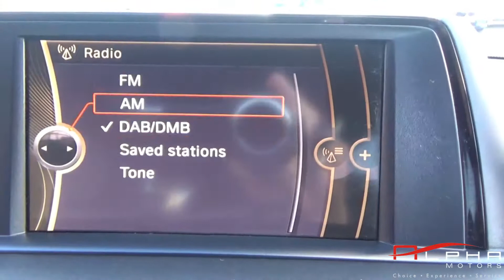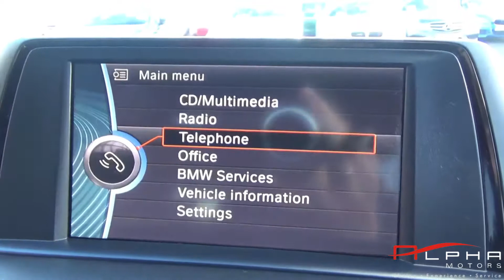BMW 116 URBAN 2013